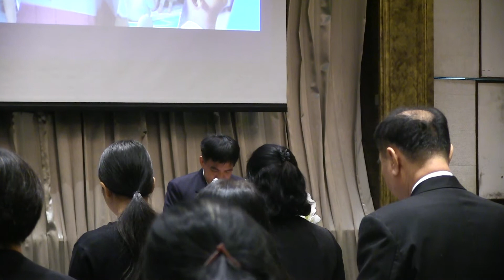การประเมินคุณภาพภายนอกตามแนวนโยบายการปฏิรูปการศึกษา01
การประเมินคุณภาพภายนอกตามแนวนโยบายการปฏิรูปการศึกษา
วันอังคารที่ 1พฤศจิกายน 2559